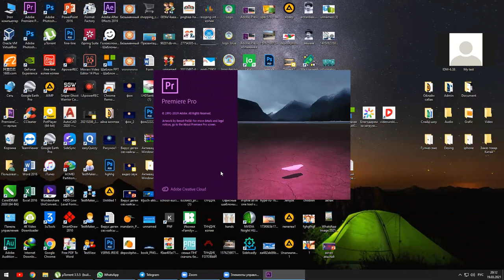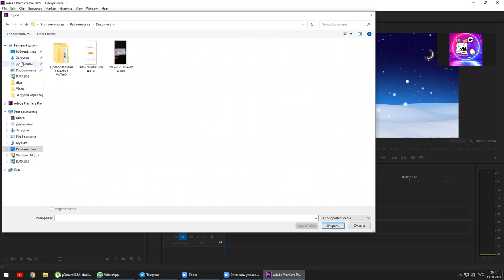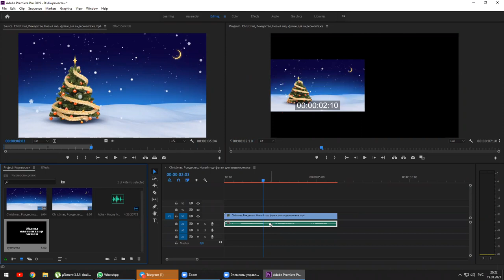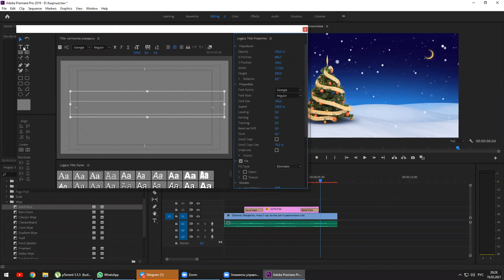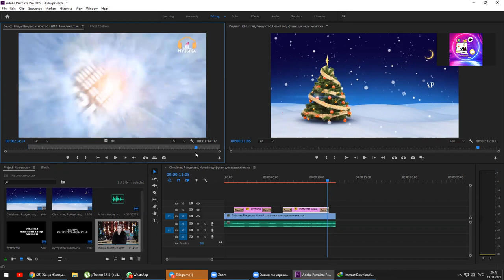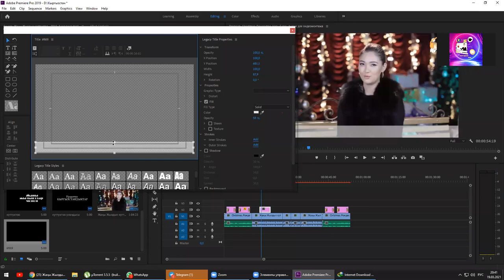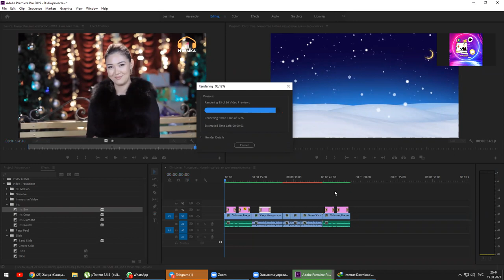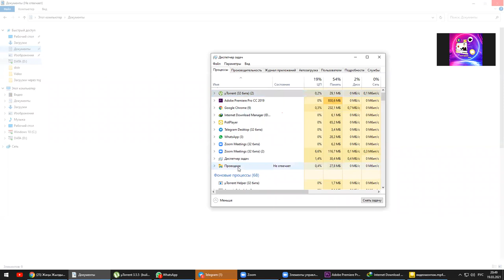Онлайн сабак/Таалай Турдукулов менен/Видео монтаж (Title-Заголовок-Аталышы)